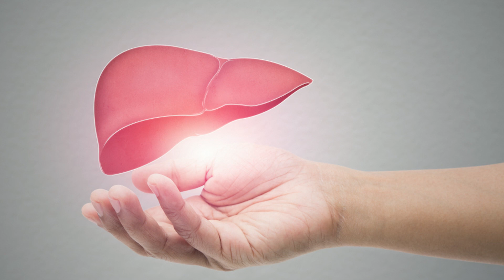Tips to Improve Low Sperm Count and Motility | How to Increase Sperm Count Naturally | Dr Health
In this video, several complications that lead to low sperm count levels are discussed, and also how can one effectively cure them by Ayurveda.

With viral fever and stomach infections, our immune system comparatively decreases its capacity to improve blood circulation—the lack of the same causes a decrease in sperm count. Individuals suffering from liver disorders have high chances of suffering from 𝗢𝗹𝗶𝗴𝗼𝘀𝗽𝗲𝗿𝗺𝗶𝗮 𝗼𝗿 𝗹𝗼𝘄 𝘀𝗽𝗲𝗿𝗺 𝗰𝗼𝘂𝗻𝘁. This is because the improper functioning of the liver tends to decrease the digestion rate and makes it hard for the brain to produce sperm-producing hormones.

Having an imbalanced sleep schedule is also one of the common reasons for low sperm count. Lack of sleep makes our body easily tired and makes us lose the required strength and stamina.